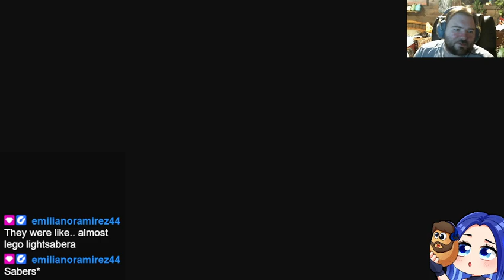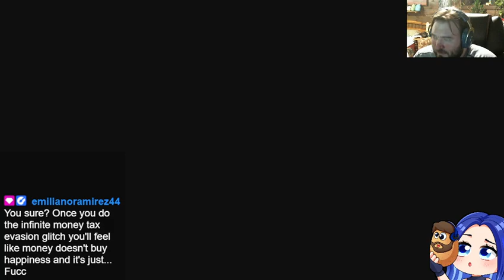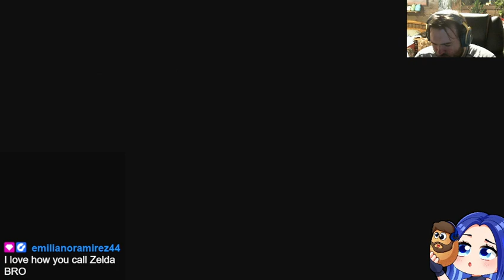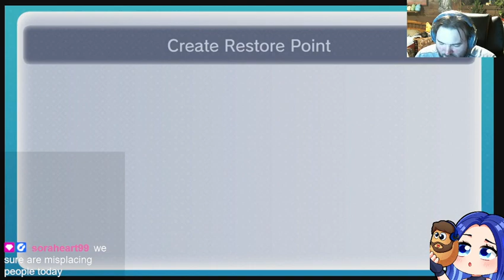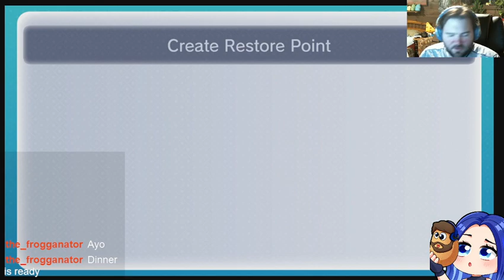Force Gem Hunting - Zelda: Spirit Tracks